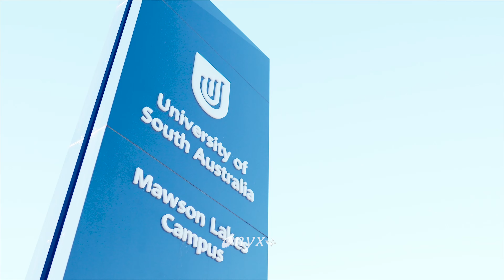13 / 21-25 Goodall Parade, Mawson Lakes | Onyx Realtors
Proud to present this classic but stylish apartment in the heart of Mawson Lakes. This impressive up-market apartment is practically designed and provides a rental yield of over 5%, situated on the top floor offers lifestyle and comfort.